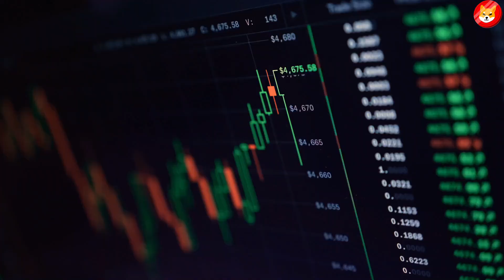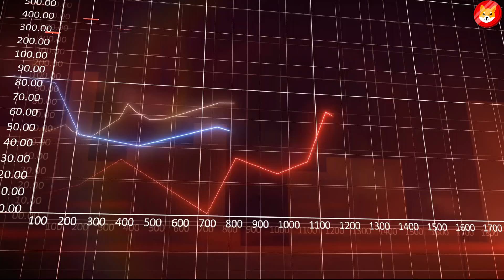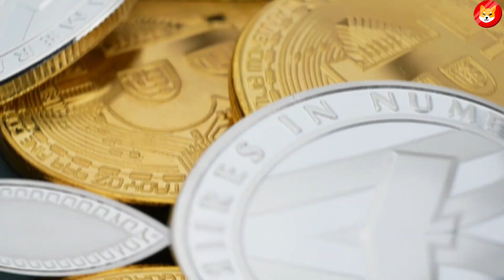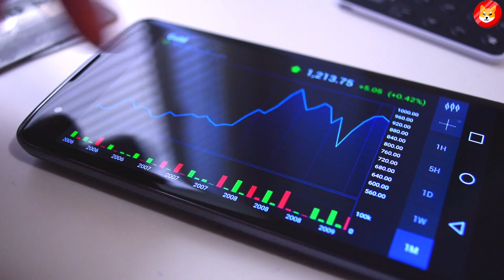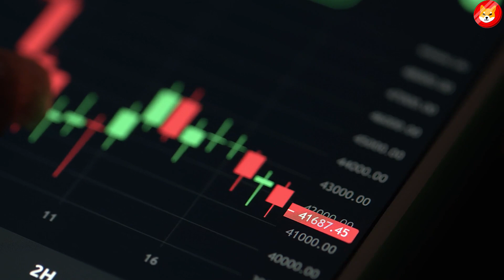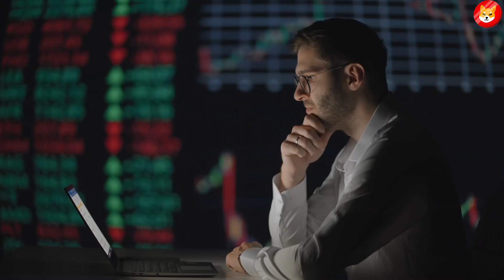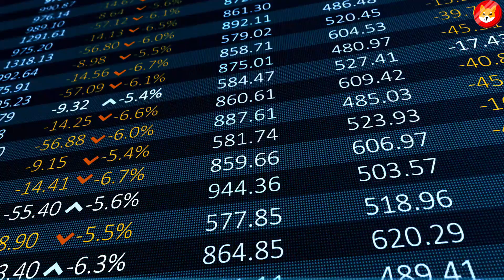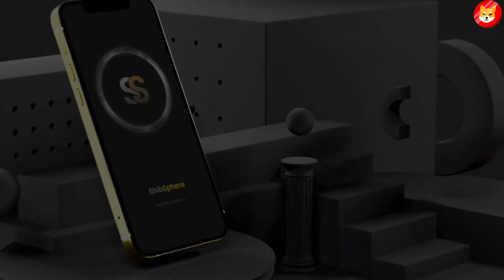SHIBA INU EXPONENTIAL GROWTH OF SHIB WILL MAKE US MILLIONAIRES!! - SHIBA INU NEWS TODAY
2. SHOCKING DOCUMENT LEAKED OF SHIBA INU!! BURN WILL COME SOON AND SHIB WILL GO TO THE MOON! - SHIB NEW ||
3.BITBOY CRYPTO JUST REVEALED SHIBA INU COIN'S PLANS OF REACHING $1 THIS YEAR! - SHIB PRICE PREDICTION ||

🔴IMPORTANT!! Please understand the risks of investing. All investing should be done with your own diligence ||
. I am not a registered financial advisor/investment advisor. This channel is only for entertainment & education purposes.This channel is in no way liable for any losses incurred.